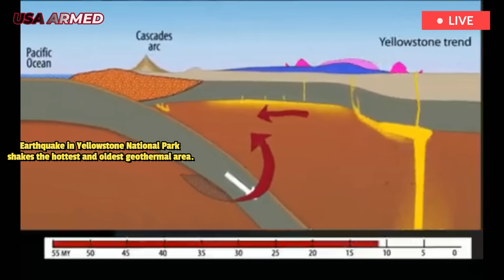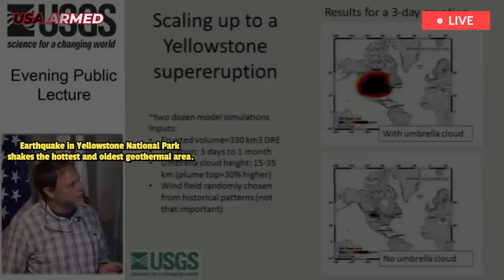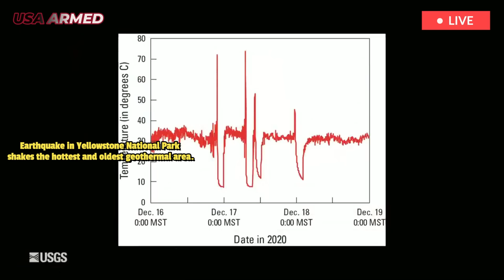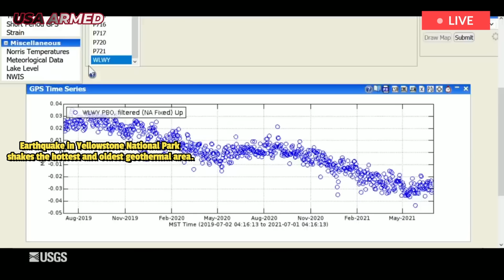Yellowstone: Supervolcano Awake, after massive quake and Animals leav Yellowstone Park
A small earthquake has struck Yellowstone National Park, and some people in the area felt the tremors. The 3.9 magnitude earthquake occurred near the Norris Geyser Basin, which has a history of earthquakes. A small earthquake has struck Yellowstone National Park, shaking the hottest and oldest geothermal area in the area.

YellowstoneVolcanoLatestNews#BiscuitBasinEruption#Yellowstone Volcano#yellowstonenationalpark#volcanoeruption#Black Diamond Pooleruption